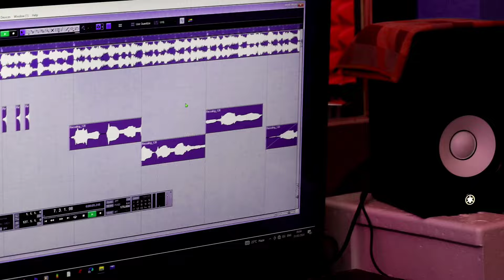Audio सेनुर दान | Rajnish Babu का Kanyadaan Song 2024 | Senur Daan | Shadi Kanyadaan Song 2024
➤ Album :- सेनुर दान
➤ Song :- Senur Daan
➤ Singer :- Rajnish Babu
➤ Lyrics :- Ranjan Mandal
➤ Recordist :- Prashant Diwana
➤ Producer :- Vijay Lal Yadav
➤ Ashirwad :- Mata Pita & Baba Pahad
➤ Label / Company :- Sonam Music